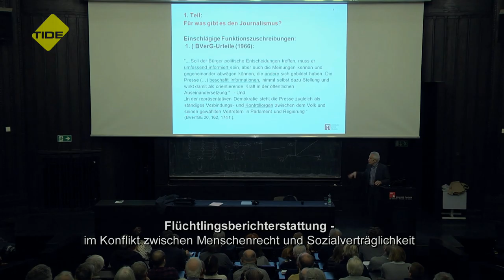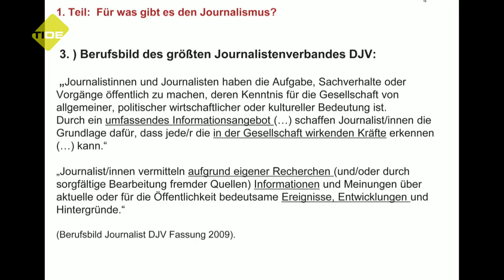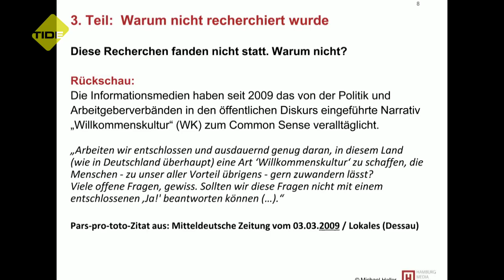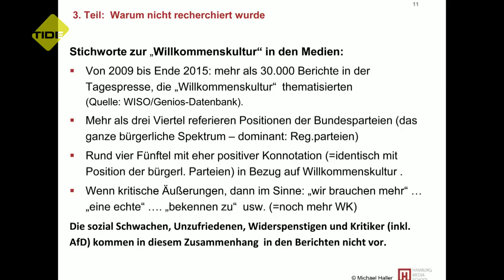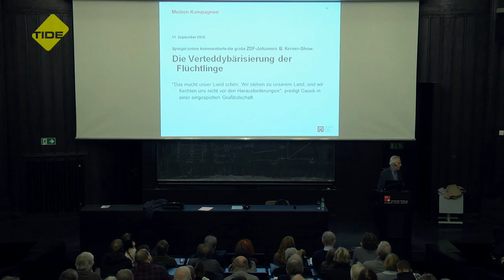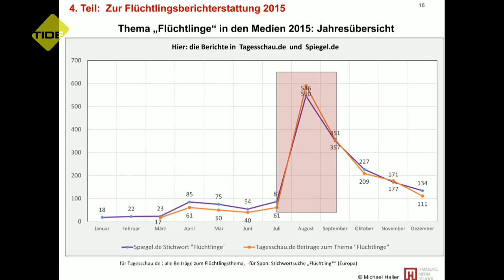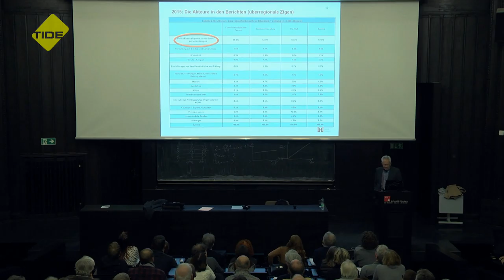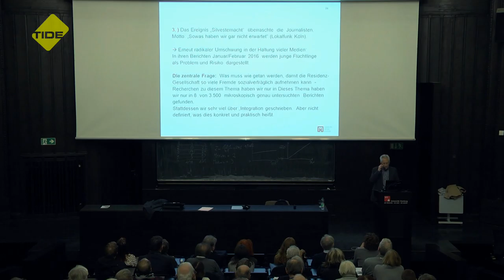Flüchtlingsberichterstattung | Prof. Dr. Michael Haller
Journalismus in der Krise: Warum verliert die Presse an Glaubwürdigkeit? Mit der Ringvorlesung "Lügenpresse" - Medienkritik als politischer Breitensport" der Universität Hamburg sollen Antworten gefunden werden. Prof. Dr. Michael Haller von der Hamburg Media School spricht zu dem Thema "Flüchtlingsberichterstattung im Konflikt zwischen Menschenrecht und Sozialverträglichkeit."